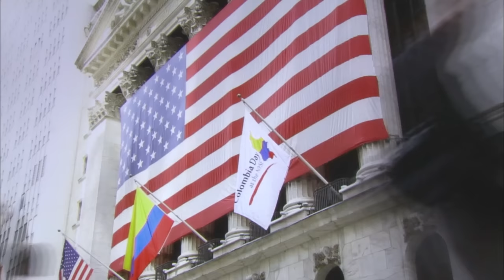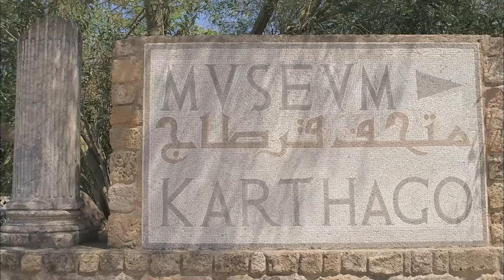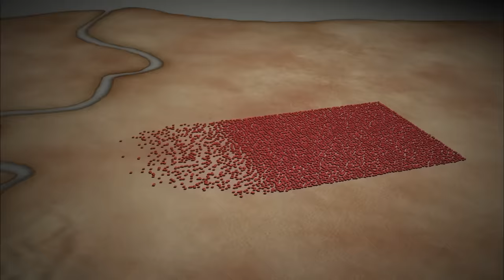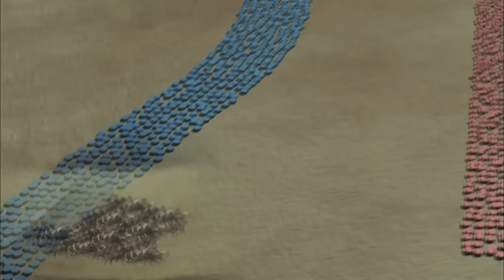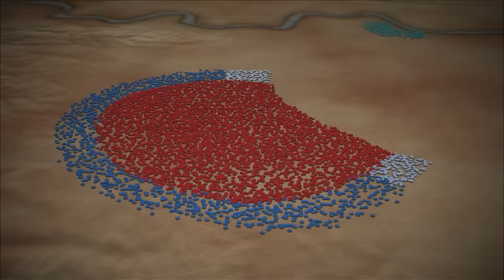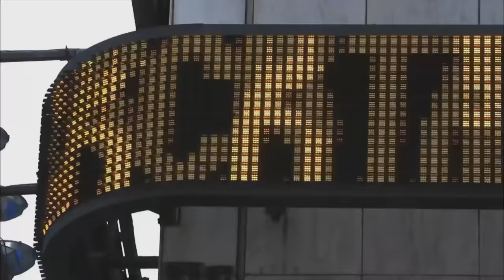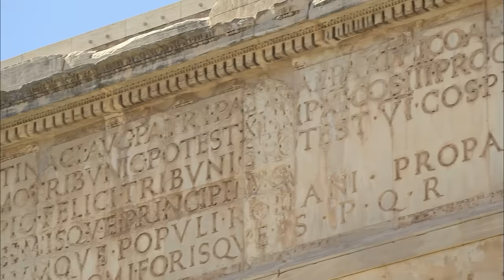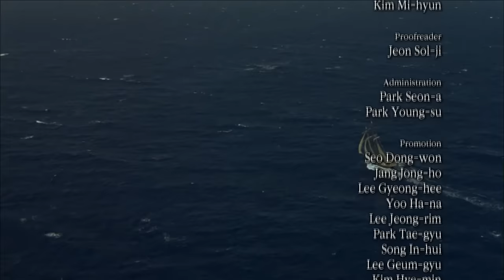Historia wielkich mocarstw | Ep. 1 | Starożytny Rzym | Historyczne bitwy i największe cywilizacje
Odcinek 1: Obywatele rzymscy | Historia wielkich mocarstw Tajemnica powstania Rzymu jako starożytnego hegemona. Rzym nie zawsze kończył swoje bitwy zwycięstwem. II wojna punicka, która wybuchła w 218 r pne była największym kryzysem w dziejach Rzymu. Rzym był w stanie utrzymać sojusz rzymski razem, nawet gdy stał na krawędzi upadku, stając się jedną z największych starożytnych cywilizacji w historii.

@documentary-channel  dostarcza rozrywki, a jednocześnie edukuje, prezentując szeroką gamę filmów dokumentalnych, filmów przyrodniczych oraz filmów historycznych, a także ciekawych symulacji, rekonstrukcji i animacji związanych z tematyka dinozaurów.